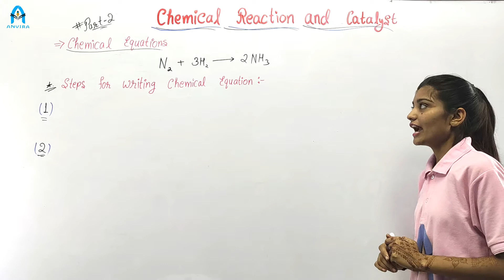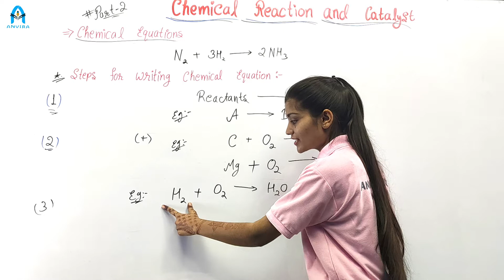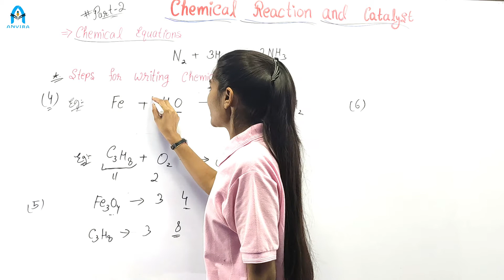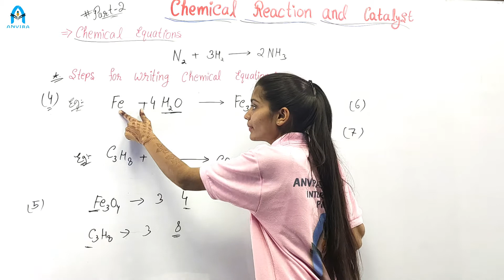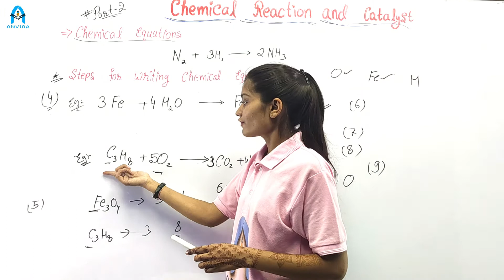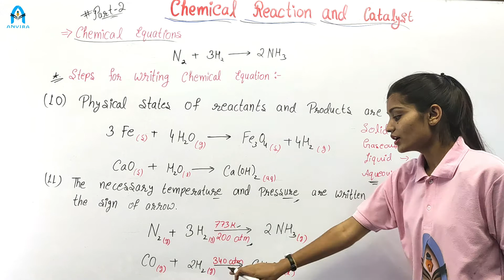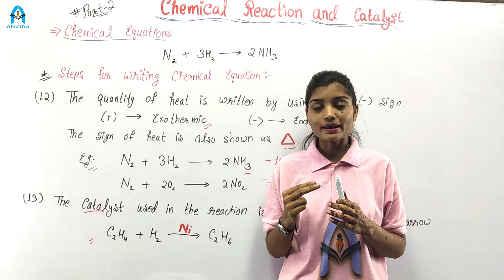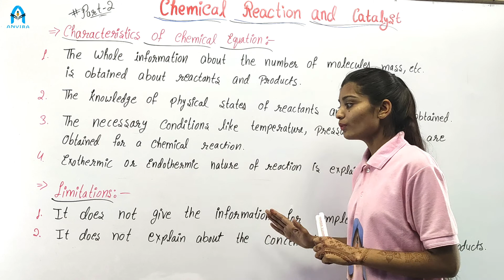Class 10th | Chemistry | Chapter 6 Chemical Reaction and Catalyst | Part 2 | EM | By Muskan Vaishnav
Channel : Anvira Online School
Class by : Muskan Vaishnav
Subject : Chemistry

Class 10 | NCERT | RBSE | Chemistry | Chapter 6 Chemical Reaction and Catalyst | Part 2
NCERT | RBSE | EM | Chemistry Class 10 Chapter 6 Part 2